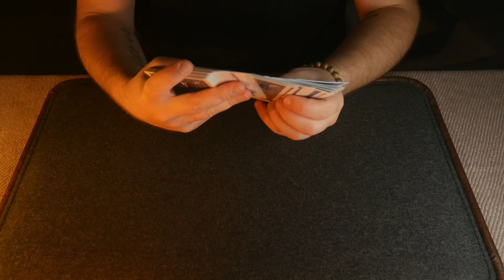Bicycle 4 Index (avec 4 Routines) Trailer FR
Voici le petit dernier de la gamme Bicycle, le jeu 4 index.

Avec ses 4 index (un dans chaque coin) vous n’aurez plus aucun soucis pour vos parties de Poker endiablées. Que vous soyez gaucher ou droitier, vous pourrez très facilement étaler les cartes en main ou sur table.

Original et pratique, le jeu 4 index est imprimé en Bicycle (Rider Back) avec la finition Thin Crush qui permet d’être plus durable dans le temps.

Chaque jeu est fourni avec 2 cartes spéciales et est accompagné d’une vidéo de 30 minutes expliquant 4 routines complètes (+ variantes).

En effet, bien qu'étant idéal pour que gauchers et droitiers puissent jouir ensemble d'un même et unique jeu, il vous permettra également de créer une multitudes de nouveaux effets.